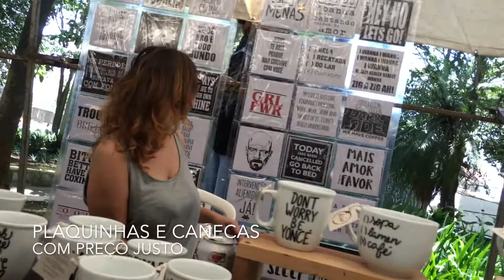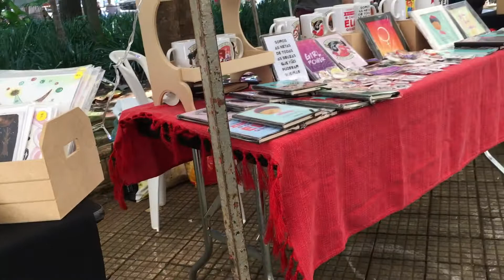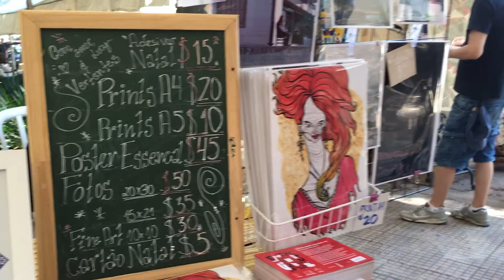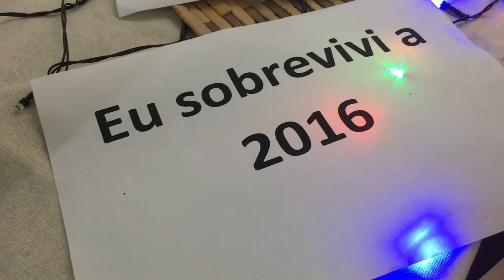Drops da Prateleira #1 Dezembro 2016 | Karin Paredes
Drops da Prateleira é um vlog com um pequeno resumo mensal, mostrando todas as coisas que vivenciou durante todo o mês.
Nesse Drops da Prateleira #1 vou contar sobre a minha ida ao shopping, a visita a Jardim Secreto Fair e o bate-volta que fiz ao RJ.

Siga o Prateleira de Cima pelas “internês”

*Ganho uma pequena comissão comprando livros através dos links publicados e que ajudam a manter o canal e o blog do Prateleira de Cima.